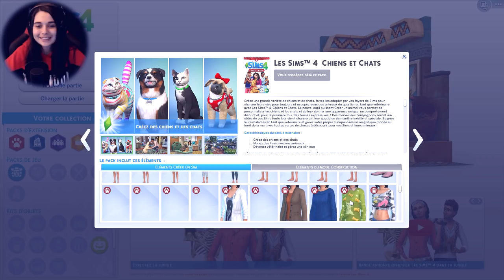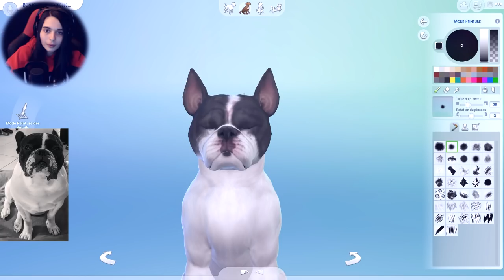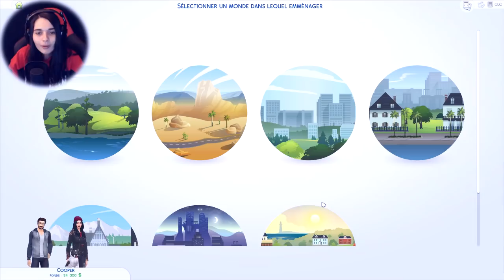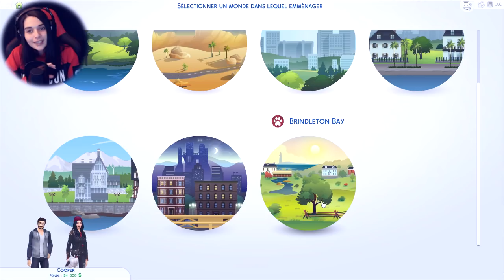JE CRÉE MON CHIEN EN JEU VIDÉO - (Les Sims 4 Chiens et Chats)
• PSN : Killira
• GAMERTAG : KiliraCooper
• STEAM : Kilira
• ORIGIN : kiilira
• UPLAY : killiira
• BATTLETAG : Kilira#2156